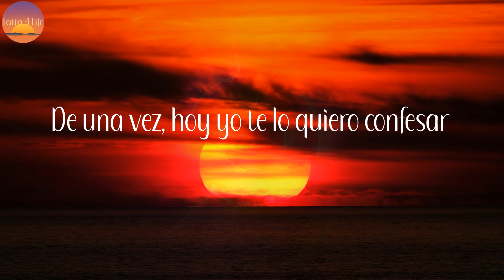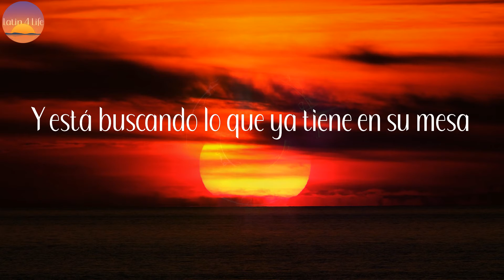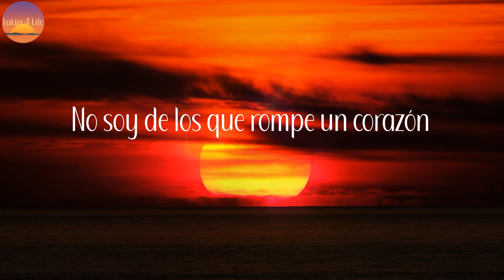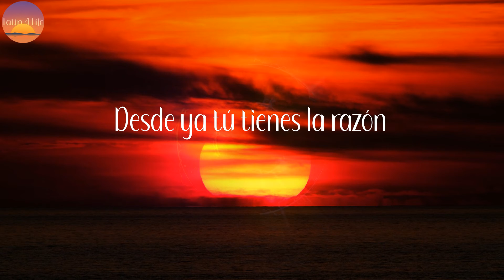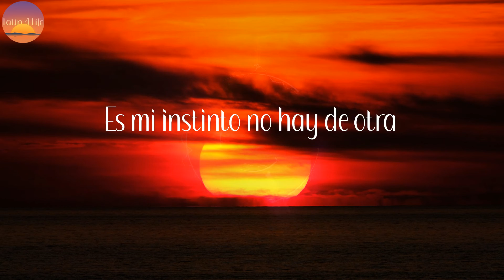Instinto Natural - Maluma (Letra/Lyrics)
Letra:

Me da miedo perderte
Aunque la cague quiero verte
Ojalá que tengas suerte (Tengas suerte)
Ojalá fuera más fuerte
(Yeah)
Ojalá que tengas suerte
Tal vez, algún día yo te fallaré
Y no es porque te deje de amar
Es mi instinto natural
De una vez, hoy yo te lo quiero confesar
Pero no lo tomes personal
Yo no soy de los que rompe un corazón
Desde ya tú tienes la razón
Te lo juro que no es mi intención
Y te aviso con anticipación
Que si caigo en otras bocas
No meto el corazón en esas cosas
Juro, si peleamos, no es por otra (Por otra)
Es mi instinto no hay de otra (No hay de otra)
Y si caigo en otras bocas
Juro, si peleamos, no es por otra (No no oh)
Es mi instinto no hay de otra (No no no)
Es mejor que duela ya, que te lo advierta
A que llegue un mensaje de sorpresa
Que diga que Juan anda de fiesta
Y está buscando lo que ya tiene en su mesa
Despierto como dos a cero
Como un vuelo, cuando el avión ya va en el cielo
Como perder el sol con un aguacero
Mejor ni espero, tengo que ser sincero
No soy de los que rompe un corazón
Te aviso con anticipación
Juro, si peleamos, no es por otra
Es mi instinto no hay de otra
Este es Sech, yeh
Maluma, bebé
Be-be-be, be-be-be, be-be-bebé